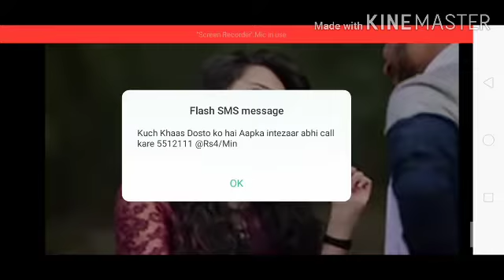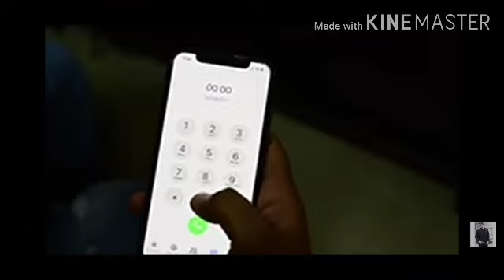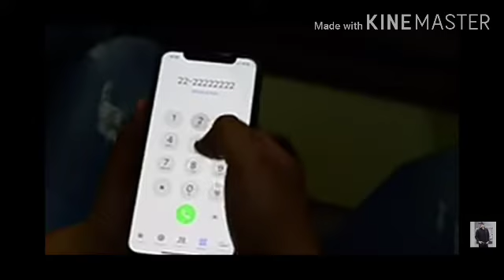Amit badana video